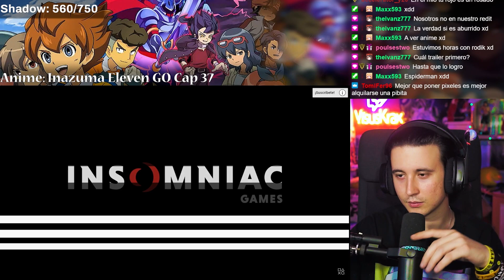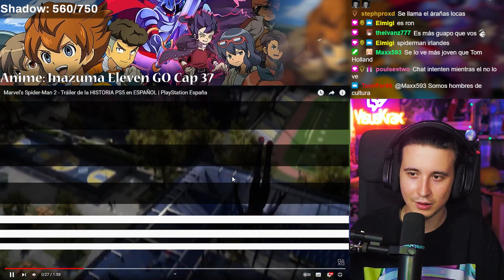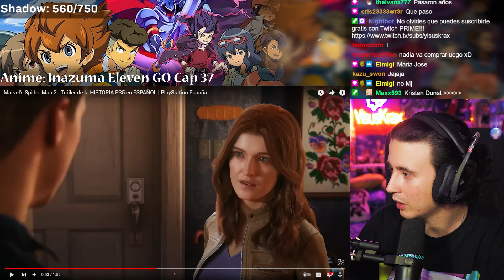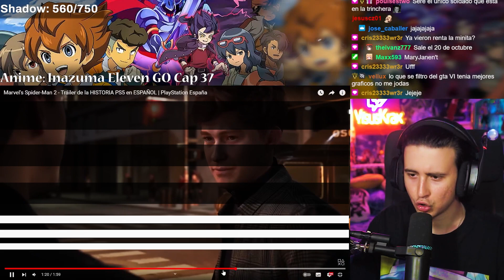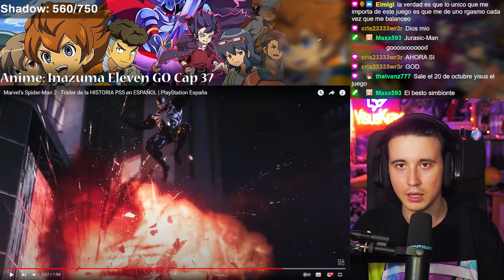REACCIONO A MARVEL SPIDER-MAN 2 TRAILER 2!!!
-Vamos a ver el trailer 2 de Spider-Man 2!!